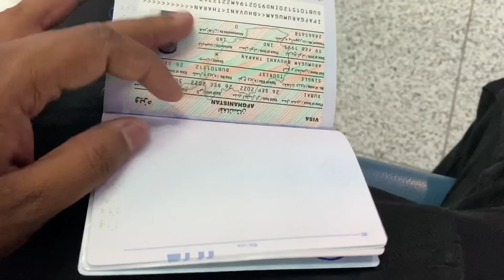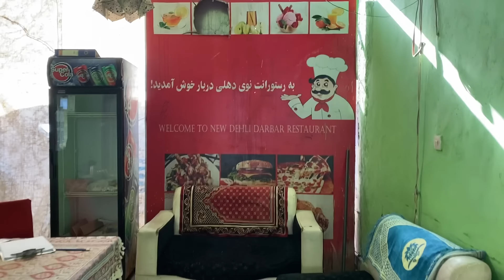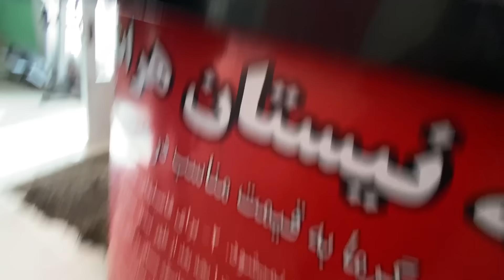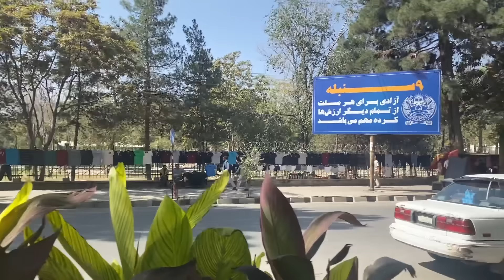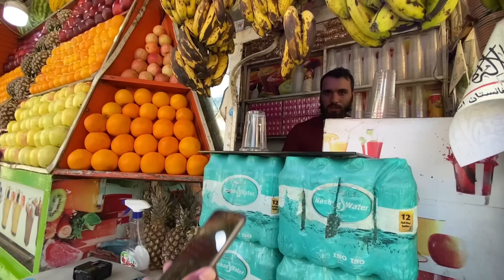Taliban Arrested Me | First Day at Afghanistan 🇦🇫 | Tamil Trekker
Hey guys! After a short visit to India, I reached Dubai to take my flight to the most-requested place. This travel vlog is about how I made it to Afghanistan with a few like-minded friends.

You will learn about how we started this journey, the day 1 experience in Kabul, the budget, and everything else you need to know.

Watch the latest video and get ready for the adventure that waits in Afghanistan